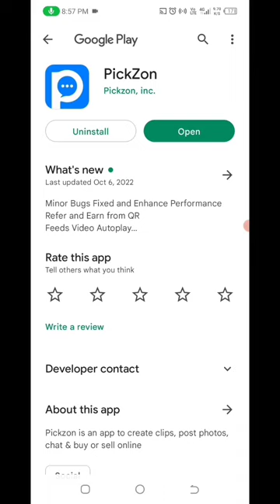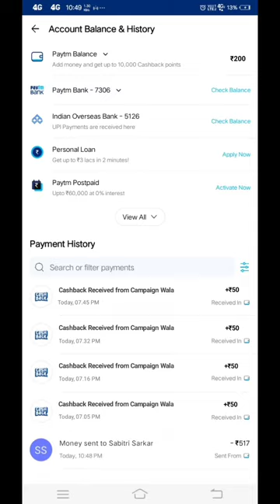🤑Today New Campaign Loot Offer 50₹+50₹+950₹Instant Paytm Cash || Tasks💰Campaign BUG|| New Paytm app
quote paytm
2 paytm accounts
2 paytm in one phone
2 paytm account kyc
loot paytm cash
loot paytm
loot paytm gold
3 patti paytm cash 2021
50 rs paytm loot
5 rs paytm cash
bp paytm
e paytm
e-campaign
1 paytm cashback points equal to
1 paytm first points equal to
2 paytm accounts
2 paytm in one phone
20 paytm cash
paytm 7 pe 700 cashback offer
paytm 9apps